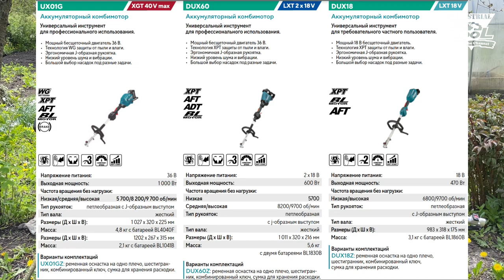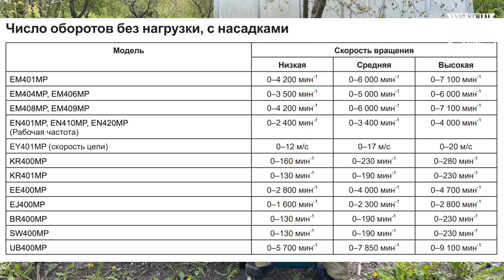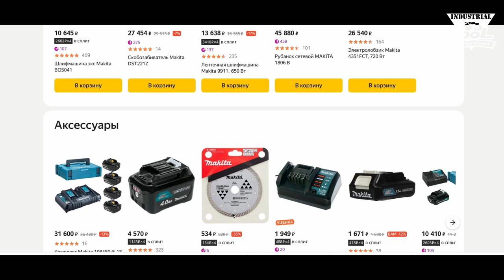Тестирую комбимотор UX001G, первые впечатления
Мои площадки на яндекс маркете